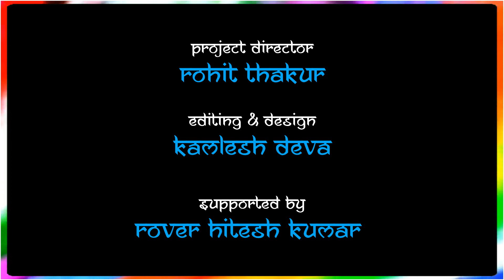Once A Scout Always A Scout | Inspirational Evening With Dr. Deepti Kalsi | Vivek Sharma|BSGHP FORCE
Once A Scout Always A Scout
Inspirational Evening Day 01
BSGHP FORCE

Guest : Dr. Deepti Kalsi

Host : Vivek Sharma

Project Director
Rohit Thakur

Editing & Design
Kamlesh Deva

Supported By
Rover Hitesh Kumar